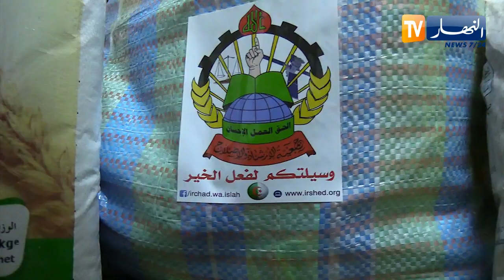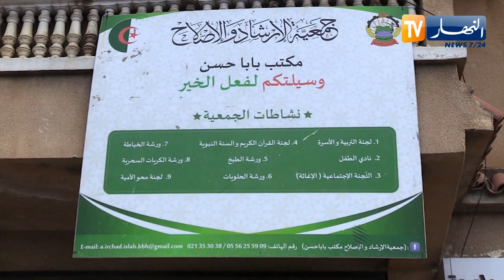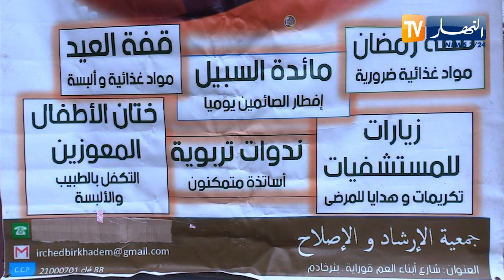بين قفة رمضان وموائد الإفطار.. نشاط مكثف للجمعيات الخيرية